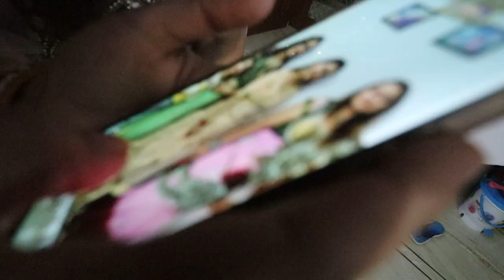Happy Bhaiya ka sangeet |mandap |bada Ganesh